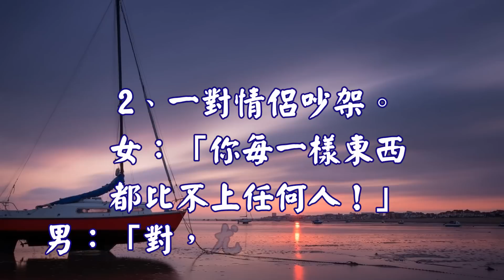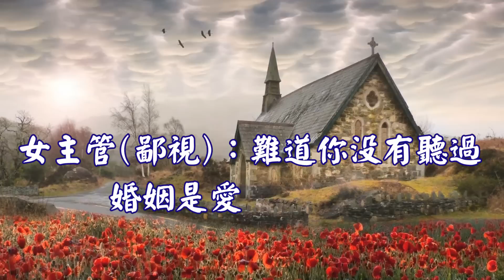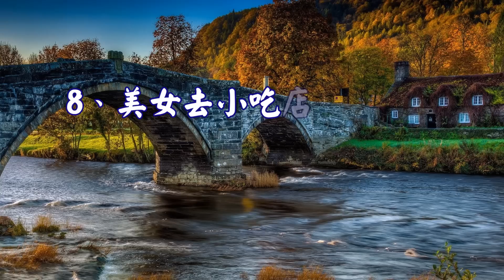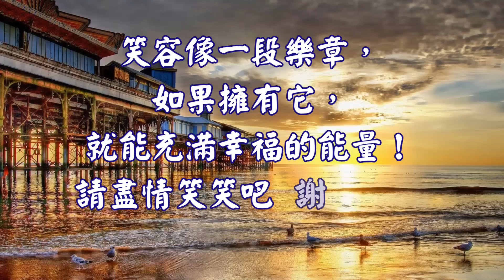心靈舒果-笑一笑 ~心情會很好喔